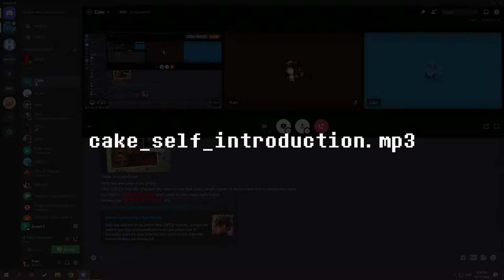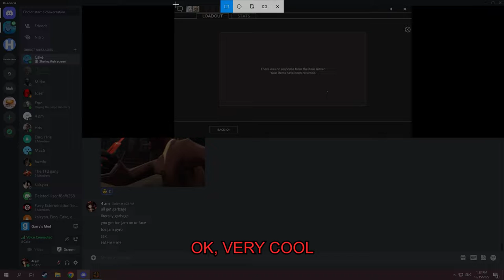Azumanga Daioh Episode 1 Subbed - Miss Yukari (HQ)